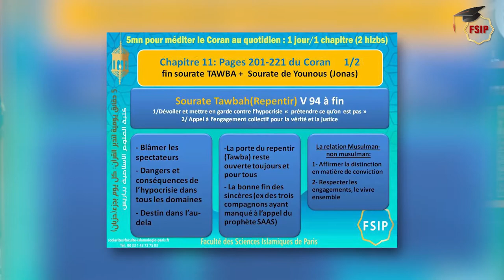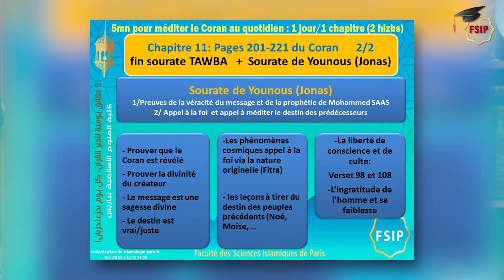11/ 5mn pour méditer le Coran- Chapt Juz' 11- Prof Nourredine- FSIP-Ramadan Open Academy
Connais les sagesses derrière l'histoire de Younous ?
Retrouves la réponse avec le directeur Nourredine BELHOUT sur notre chaine Youtube dans l'épisode d'aujourd'hui
qui traitera le chapitre 11 à travers la fin de la sourate du Repentir (At-Tawba) ainsi que celle d'Younous !

Chaque jour pendant le mois de Ramadan, nous vous proposons de voyager à travers 1 un chapitre= 2 Hizbs (Juz' ou 20 pages de Coran) avec un professeur de la Faculté.

Tél: 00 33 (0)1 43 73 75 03